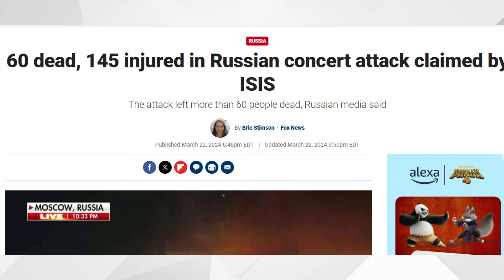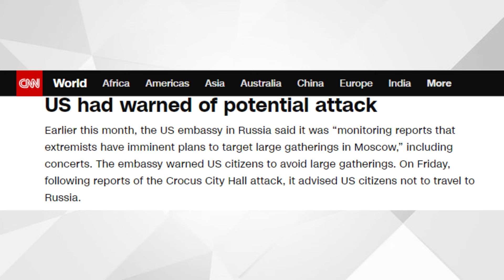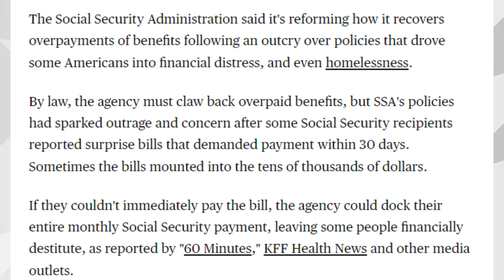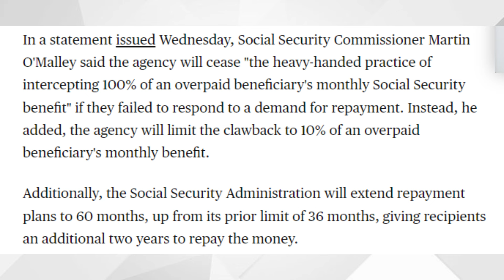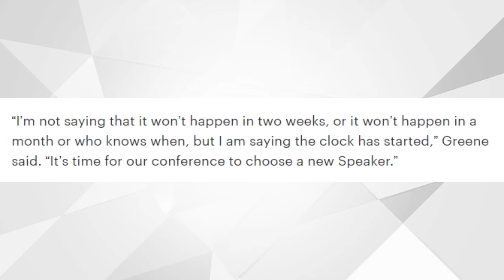GREAT NEWS For Social Security Beneficiaires! | SSA SSI SSDI Payments